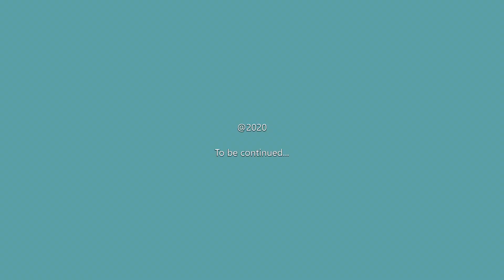Proposed Cottage at Knuckles, Matale, Sri Lanka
Knuckles range also called Dumbara mountain range is located off Kandy, in the northern end of Central Highlands of Sri Lanka.
Go where you feel most alive.

“Human life is far more important than just getting to the top of a mountain.” – Edmund Hillary

Location - Knuckles , Sri Lanka.
Plot - 12 Perch
Total Floor Area - 1500 sq.ft.

Copy right in all Images prepared by SS Architects and in any works executed from these Images shall unless otherwise agreed, remain the property of SS Architects.